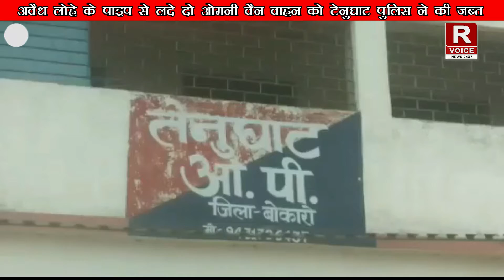अवैध लोहे के पाइप से लदे दो ओमनी वैन वाहन को टेनुघाट पुलिस ने की जब्त